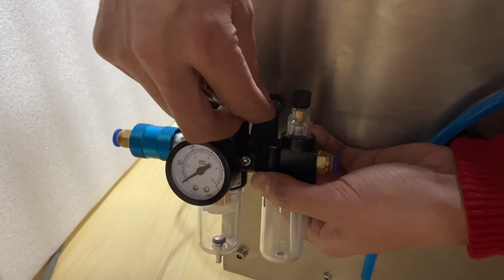ZONESUN ZS-TB100S3 Manual Round Bottle Label Machine Installation And Operation Video